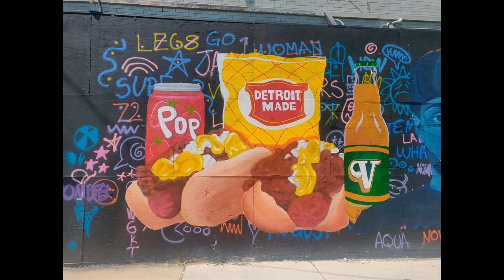Detroit, Michigan - Jefferson Avenue Mural by Miranda Kyle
Detroit, Michigan - Jefferson Avenue Mural by Miranda Kyle Pictures